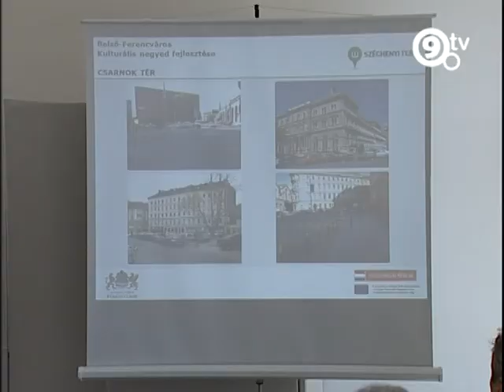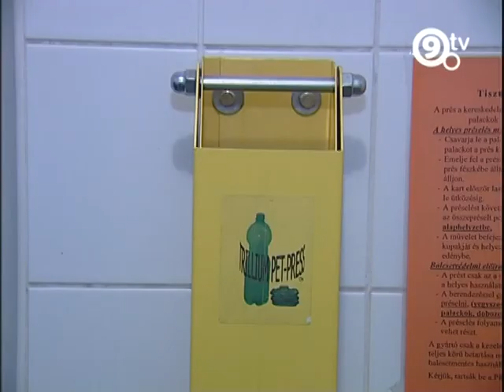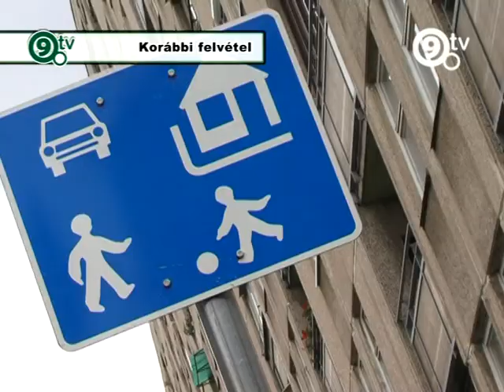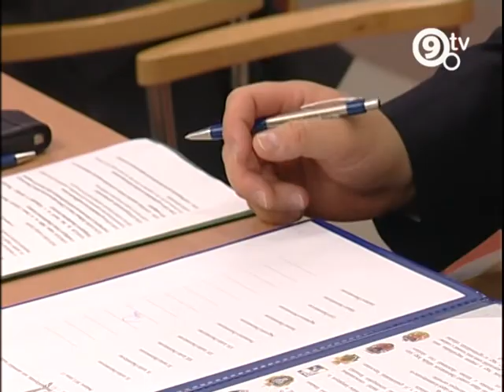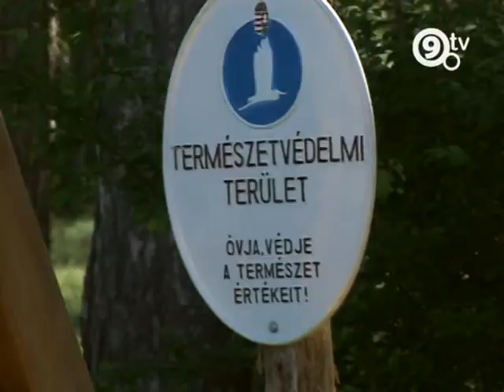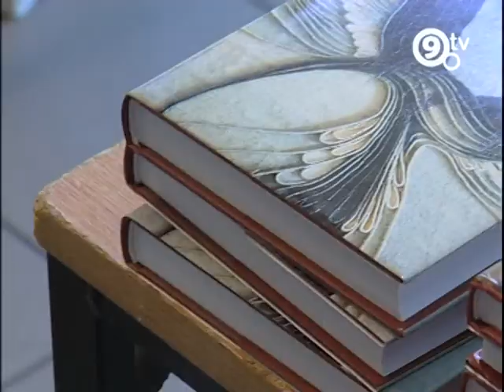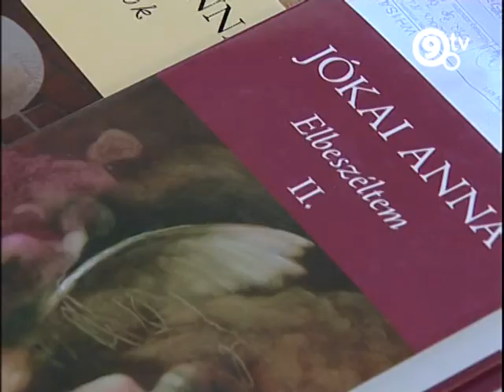9.Tv - Heti hírek - 2013.06.24.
Megújult a Csarnok tér.
Környezetvédelem Ferencvárosban.
Önkormányzatok az idősügyért.
Író-olvasó találkozó Jókai Annával.
Díszdoktoravató a Károli egyetemen.